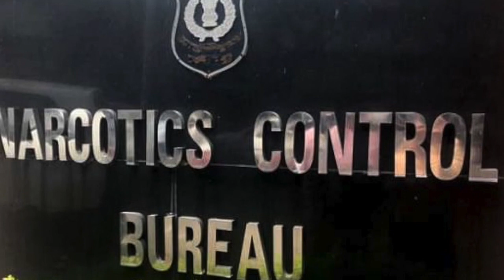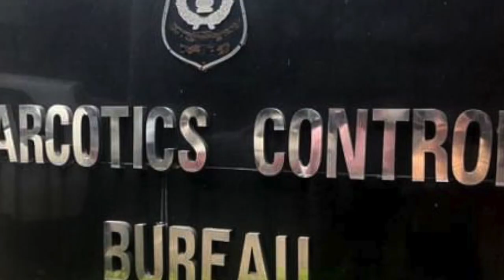NCB arrests actor Ajaz Khan for alleged drug links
The Narcotics Control Bureau (NCB) arrested Bollywood actor Ajaz Khan in an alleged drugs case early Wednesday, officials said.